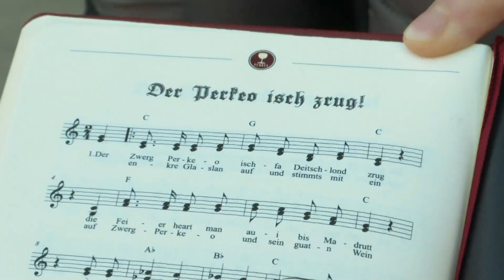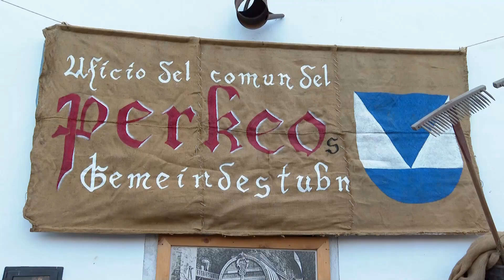“Perkeo” governa a Salorno!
Un paese in stato d’emergenza: così appare Salorno nel periodo del carnevale. Il leggendario Perkeo entra con il suo seguito nel comune più meridionale della Bassa Atesina per tenere le redini del governo per una settimana!